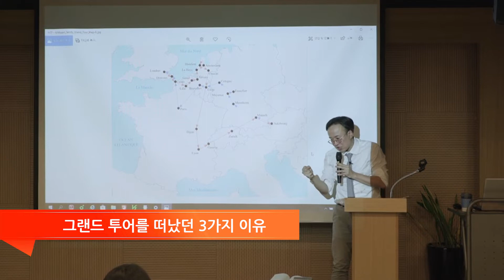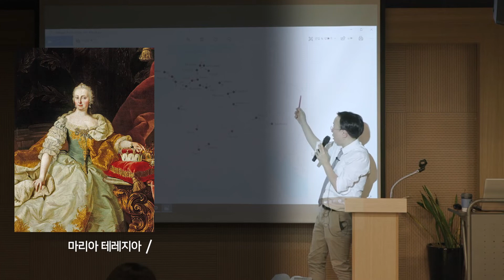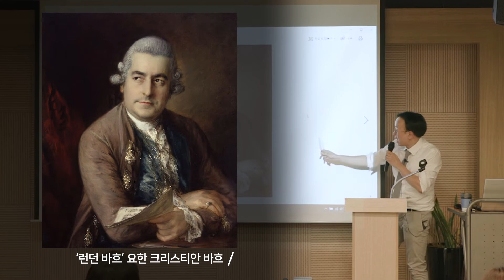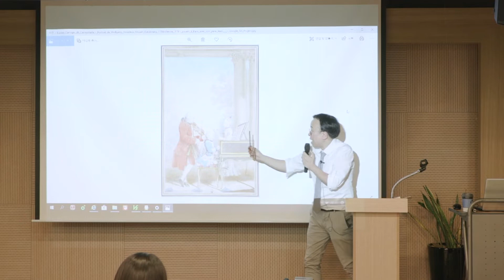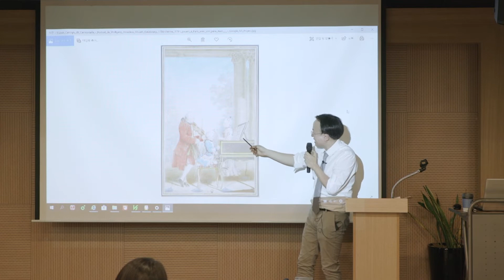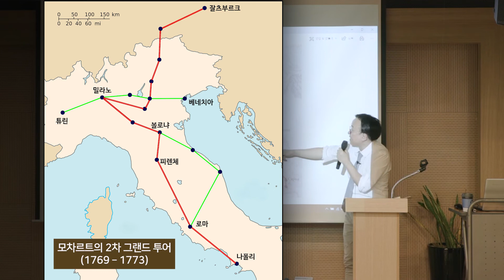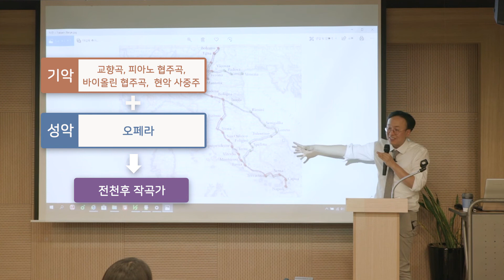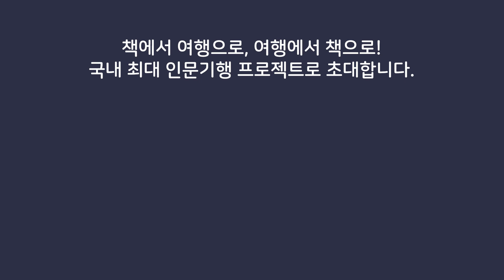[모차르트 3부] 신동에서 거장으로! 전천후 작곡가의 탄생 with 김성현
총 여행 기간 10년 2개월 2일, 3,720일.
인생의 3분의 1을 여행으로 보낸 모차르트.
여행을 통해 신동에서 거장으로 거듭난 모차르트를 만나보세요.

책으로 만나는 클래식클라우드 『모차르트』

클래식 클라우드의 소식을 가장 빠르게 만나보세요.
페이스북 @21classiccloud